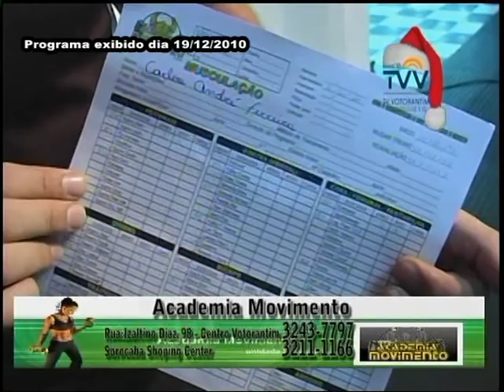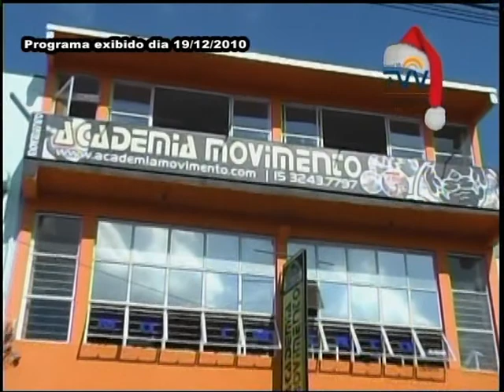Matéria - Academia Movimento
Matéria feita na Academia Movimento
Exibida no programa Te Vejo na TV especial de Natal